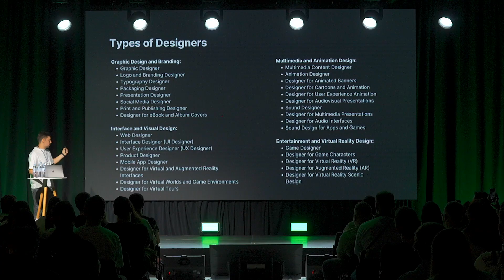Product Design Conference 2023 trailer